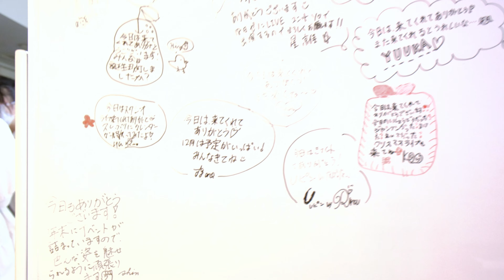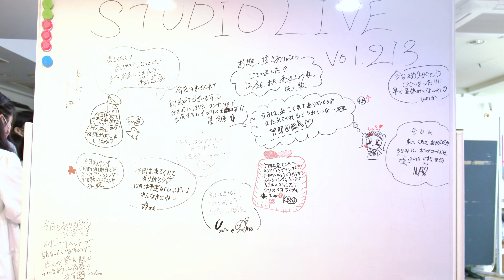2021-12-04 アクターズスタジオ スタジオライブ Vol.213 エンディング．全員集合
札幌の芸能スクール、アクターズスタジオ北海道本部にて隔週で開催される「スタジオライブ」。

‹出演›
坂上 黎（さかうえ れい／21歳）